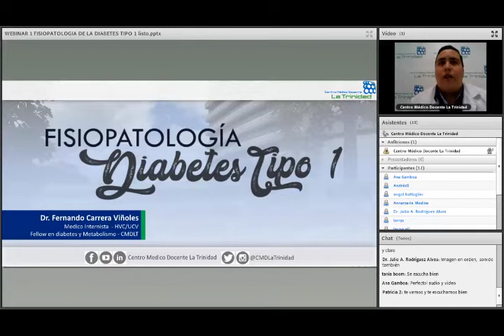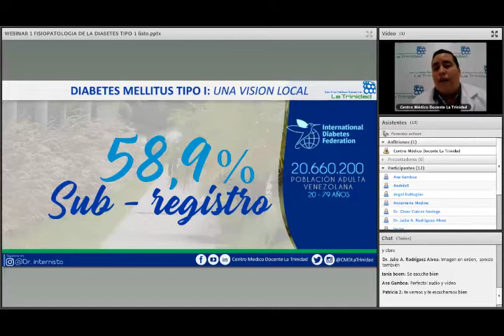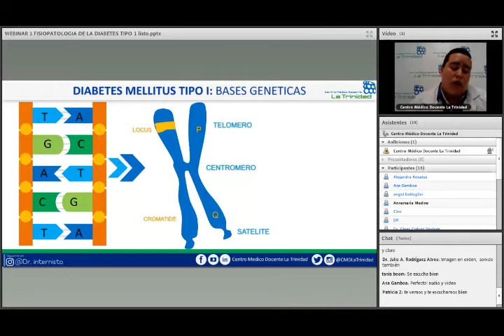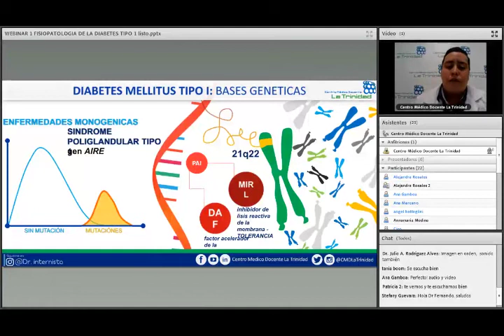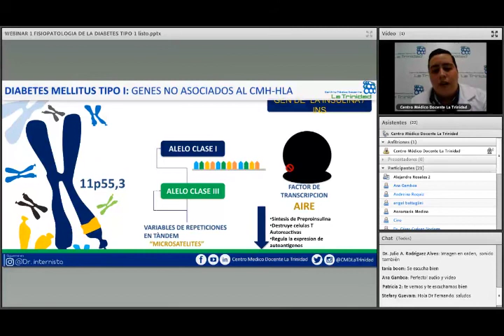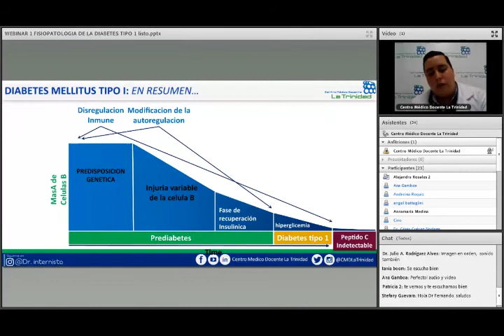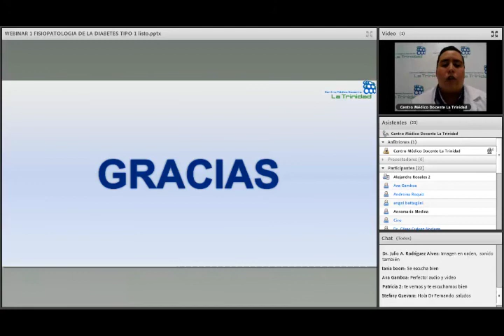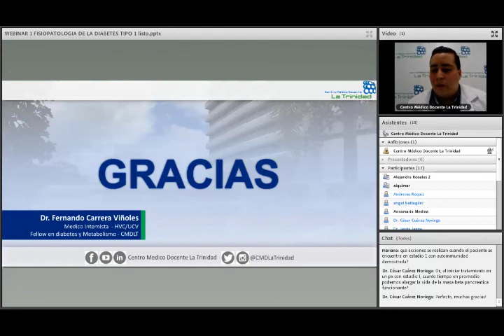Fisiopatología de la Diabetes Tipo 1 | Dr. Fernando Carrera Viñoles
El Dr. Fernando Carrera Viñoles, Especialista en Medicina Interna y Fellow del programa de Diabetes, del Servicio de Endocrinologia del CMDLT, nos habla sobre la fisiopatologia de la Diabetes tipo 1, en una forma muy didactica. Un tema de mucho interes para medicos y especialistas en formacion.